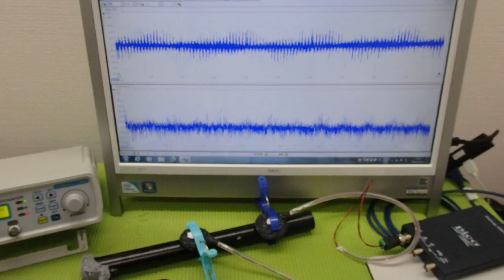メガヘルツの超音波発振制御プローブ ultrasonic-labo